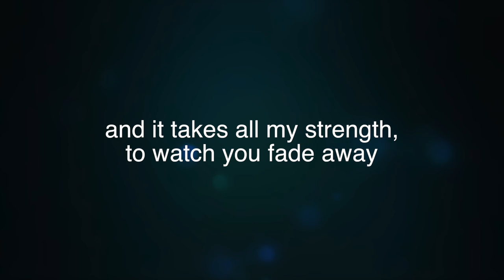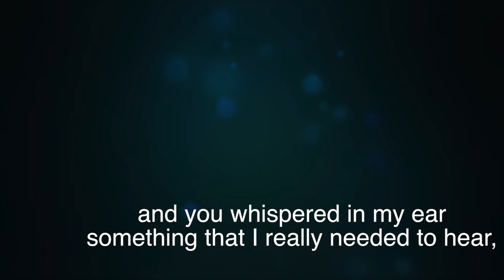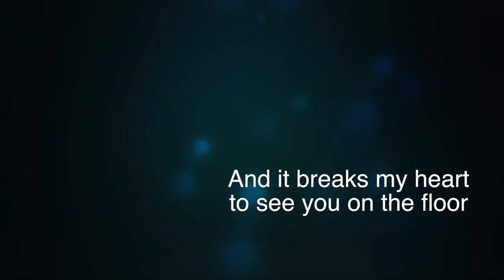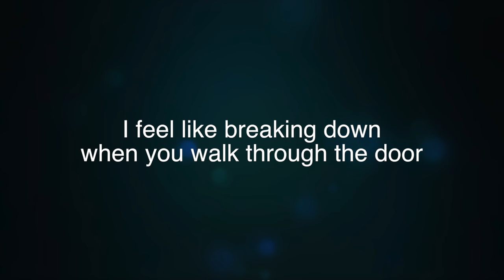Liam Doyle - Fade Away (OFFICIAL AUDIO) // Alzheimer Scotland Charity Single!!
This is a song I wrote recently for my new EP. It's basically from my mums perspective about her grandad who had dementia and lived with us before he died. I suppose the lyrics can be interpreted however they fit with your life!

I released this song as a charity single with Alzheimers Scotland! It is still available to buy on Itunes for 79p and available to stream on Spotify! Hope you all like it :)